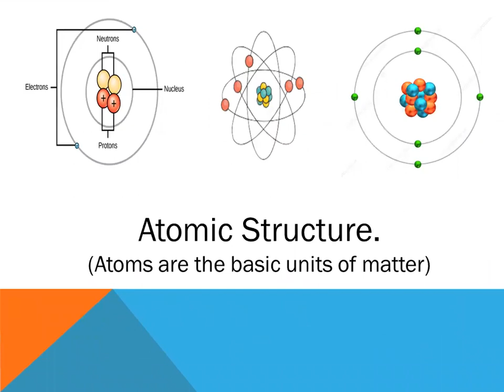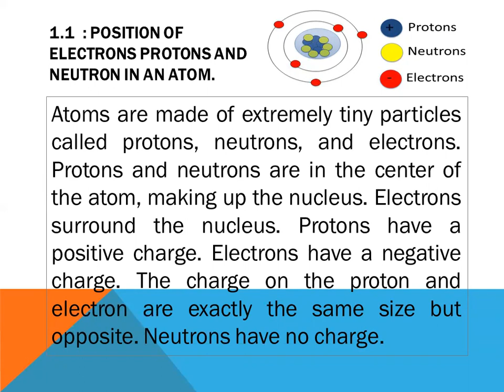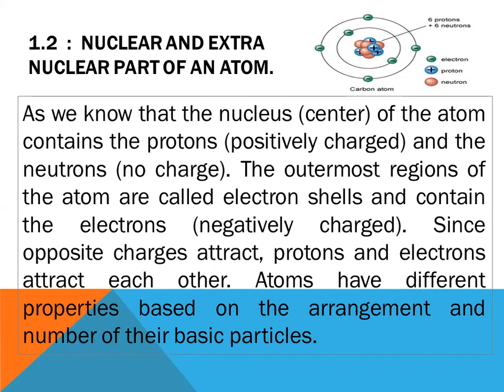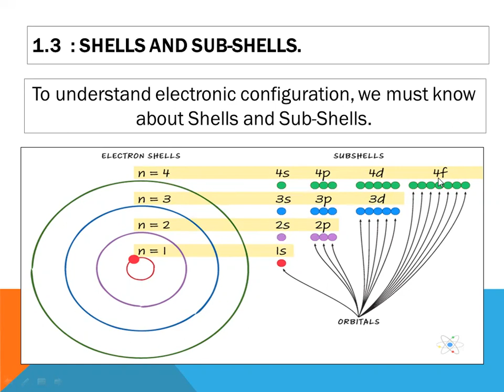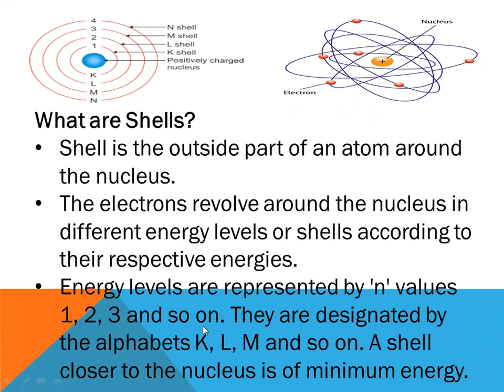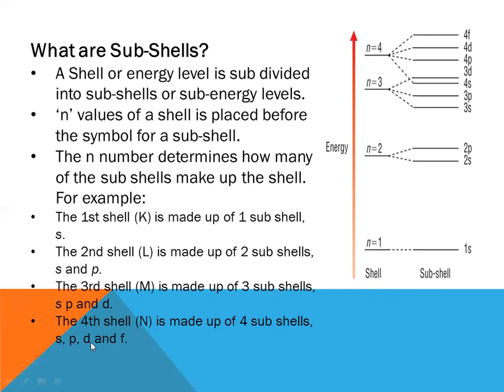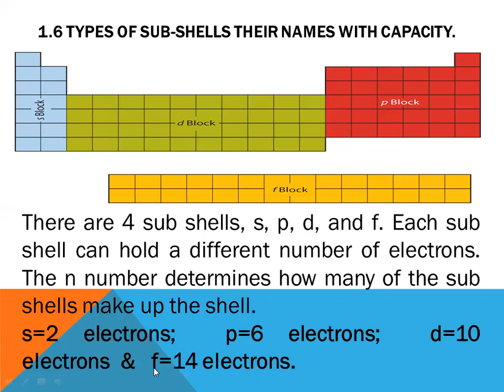Electronic Configuration of Elements (Modeule-1) | Shells and Sub-Shells